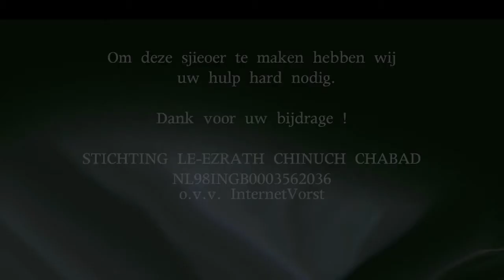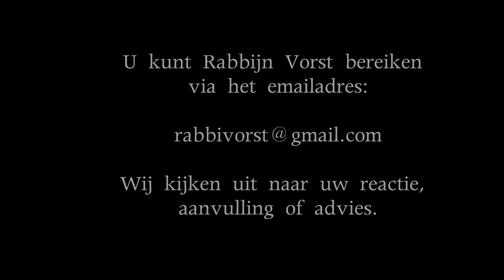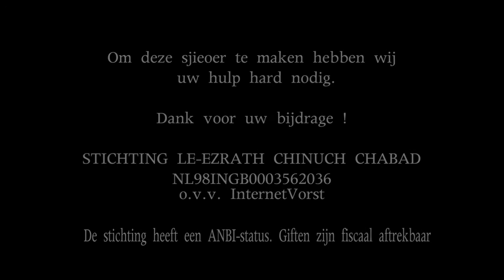Rabbijn I. Vorst Spreekt Over Shawoeot En Het Geven Van De Tora (5778)